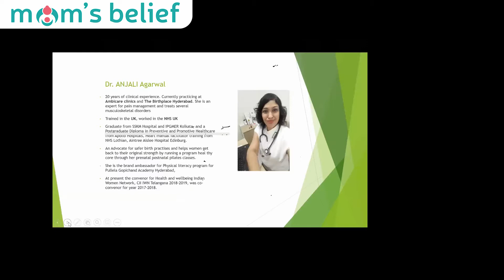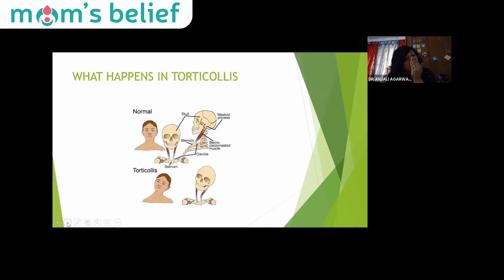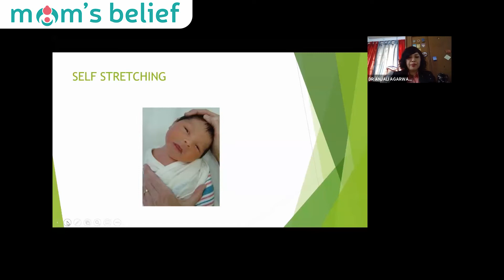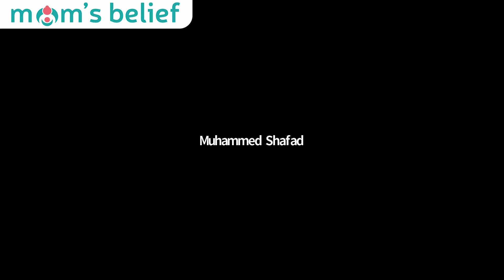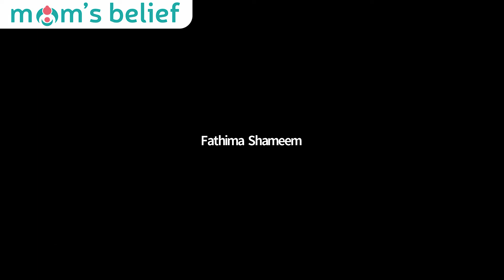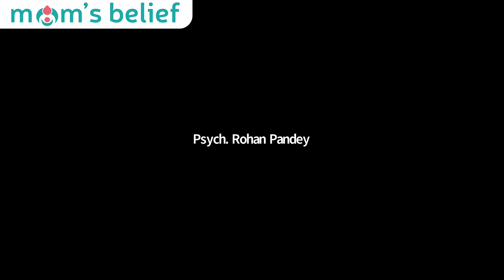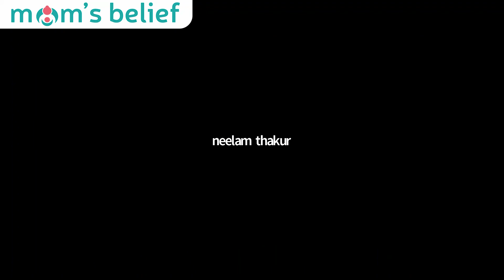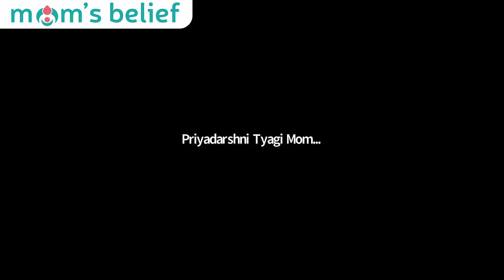Webinar Session on Early Intervention for Delayed Milestones - Mom's Belief (Recorded)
This video is a recorded webinar session of 23 Jan, 2021  on the Topic Early Intervention for Delayed Milestones by Dr. Anjali Agarwal.

Our experts get together every week to guide parents and professionals on the various spectrum of developmental delays in children. If you have any questions about parenting or understanding your child's issue better, you can join these webinars and put on your queries with the experts.